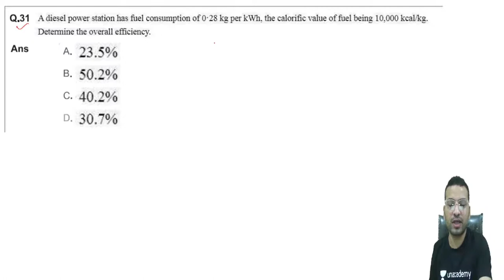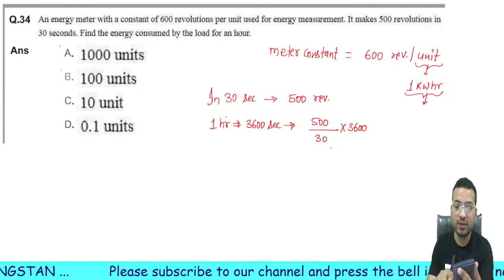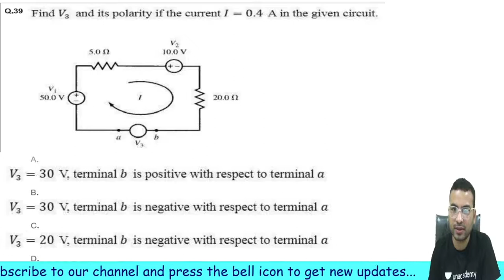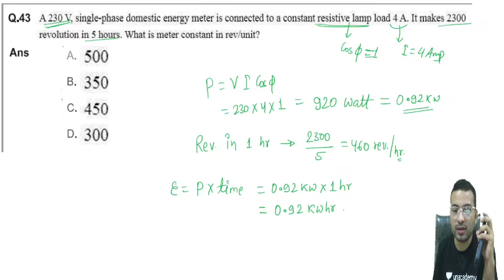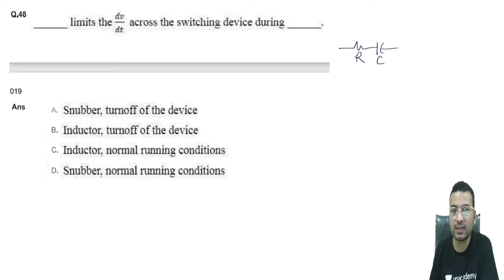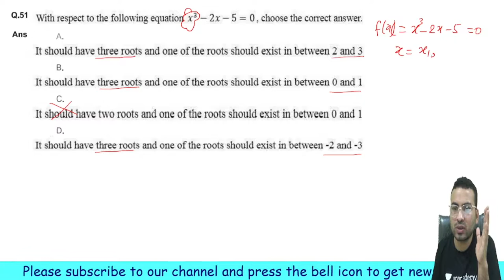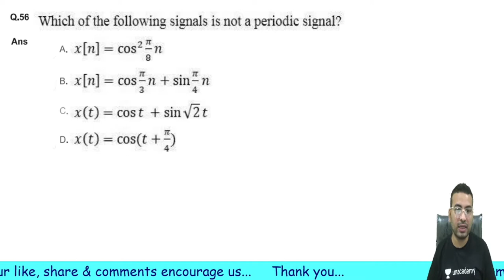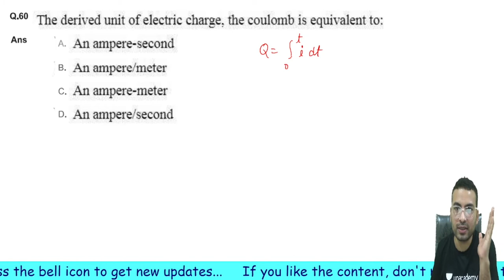UPPCL-AE 2019 Question paper solution || Technical question discussion || Part-2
Objective Questions of UPPCL AE.
Very useful for SSC JE, DMRC JE/AE, PGCIL JE & state AE/JE exams.